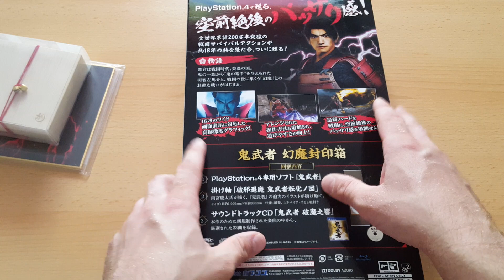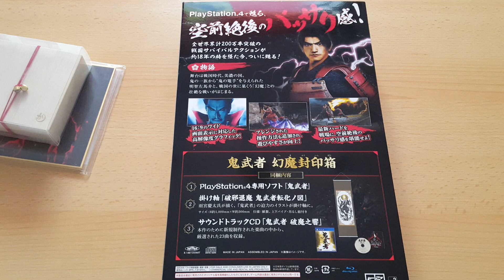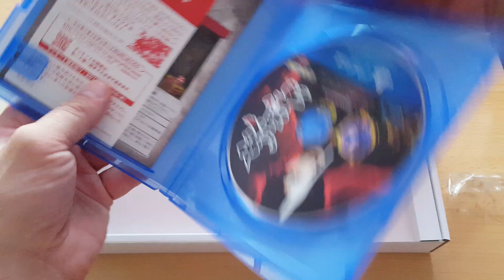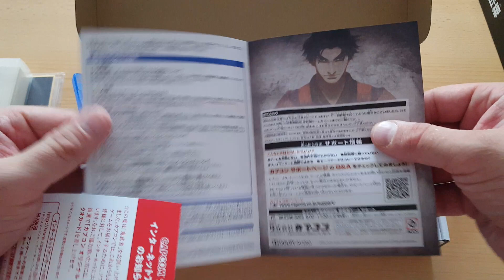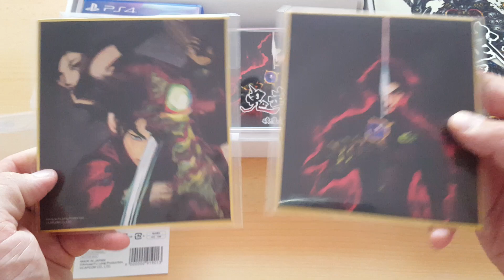Unboxing ~ Onimusha Warlords Genma Seal Box: E-Capcom Complete Edition - Sony PlayStation 4 German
In diesem Video packen wir heute Onimusha Warlords in der Genma Seal Box bzw. in der E-Capcom Complete Edition / Limited Edition für die Sony PlayStation 4 aus. Diese habe ich mir für 99€ auf Ebay ersteigern können und ich hab mich echt mega drüber gefreut diesen Schnapper gemacht zu haben. Das Original Onimusha Warlord ist anno 2001 für die gute alte PlayStation 2 erschienen und wurde später von Capcom auch für die Xbox Classic umgesetz bzw. verbessert veröffentlicht. Dieses Reamster hier ist neben der PlayStation 4 auch für die Nintendo Switch und Xbox One erschienen und alle drei Fassungen bietet euch auch in der Asiatischenfassung deutsche Bildschirmtexte. Ich hab euch wie immer einen Lauchtrailer etwas weiter unten verlinkt sowie den Trailer für die Sony PlayStation 2 von damals.

Herzlichen Dank an alle Abonnenten/in & Zuschauer/in die sich Zeit für mein neues Video genommen haben.Sollte euch mein neues Video gefallen haben,dann würde ich mich sehr über eure Kommentare sowie Bewertungen freuen :).